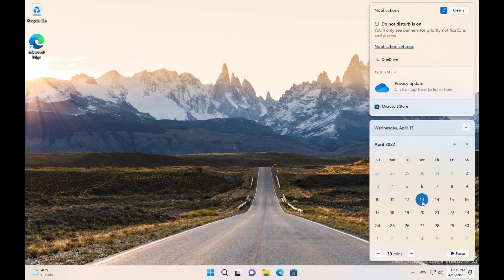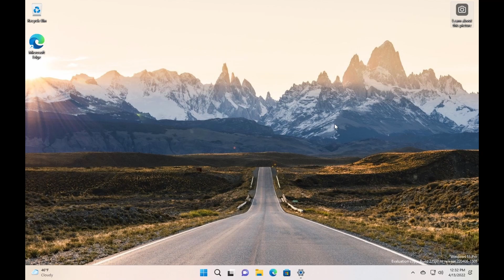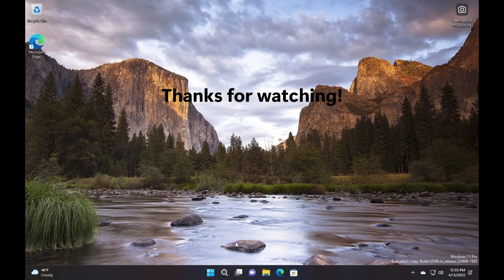What's new in Windows 11 Insider build 22598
On April 13, 2022, Windows Insiders in the Dev and Beta Channels received Windows 11 build 22598. This is a build of Nickel, the 22H2 development semester which will likely release as version 22H2 (codenamed Sun Valley 2) in the 2nd half of this year.

As builds get smaller and smaller, the amount of features and changes decreases - build 22598 is no exception, with just a few. The most notable changes are with Windows Spotlight - which may soon be the default background for clean installs of Windows 11.

BIOS date (after September 15, 2022):
April 9, 2022 (04/09/2022)

0:00 Intro
0:24 Get Started auto launch after updating
1:00 Windows Spotlight as default background + 4K Spotlight images
2:09 Volume icon tooltip when spatial sound is enabled
2:19 Outro